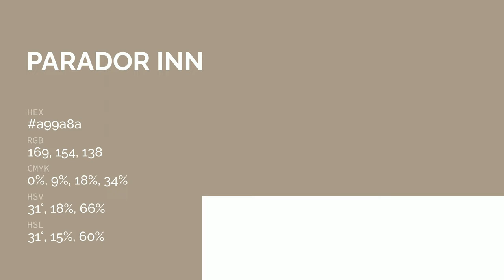Parador Inn color a99a8a hex color - Brown color - Cool color a99a8a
What color is Parador Inn ? a99a8a hex color - Brown color - Cool color a99a8a

Hex a99a8a Color Code is also known as Parador Inn color.

Hex a99a8a Color code in RGB color code model is created after adding 66.27% red color, 60.39% green color and 54.12% blue color.
Hex a99a8a Color code in CMYK color (process color) code model is generated after subtraction of 0% cyan, 8% magenta, 18% yellow and 33% black.